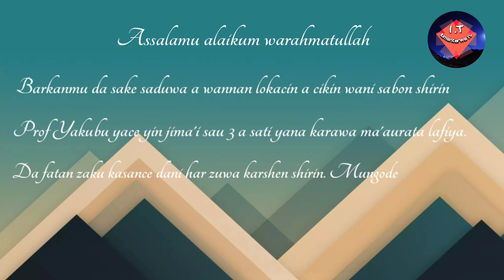Domin ma'aurata amfanin cin duri da karfe 4 na sanyin safiya || Prof Yakubu